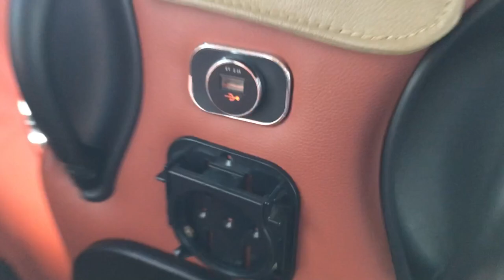HARUS KUAT MENTAL ❗JADI SOPIR BUS DI ARAB SAUDI BANYAK TILANGAN NYA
Assalamu'alaikum warahmatullohi wabarakaatuh
di video ini menjelaskan betapa harus hati hati nya kita jadi sopir bus di arab saudi dengan aturan tilangan lalu lintas